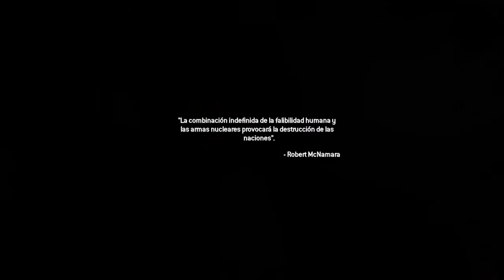Call of Duty®: Modern Warfare® 2 Campaña Remastered (EXODO) ESP LATINO MX